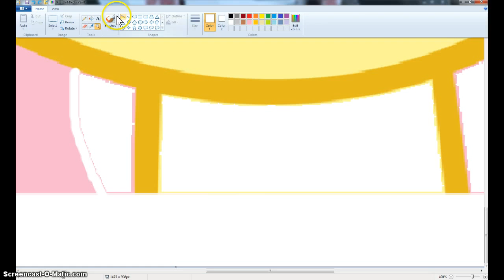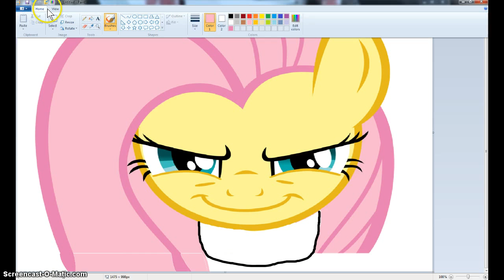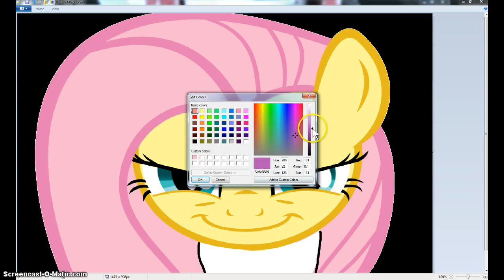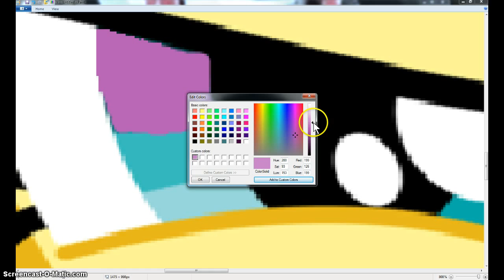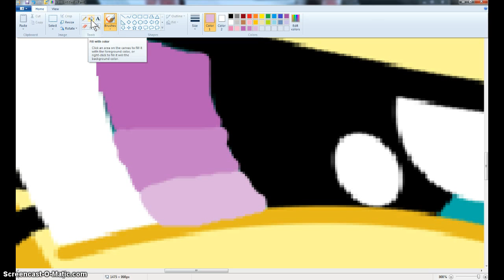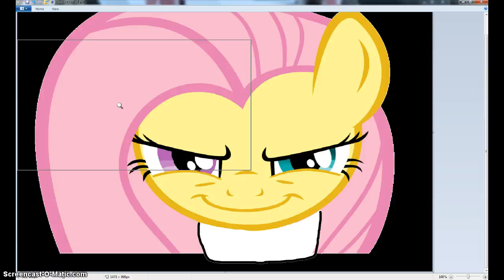fluttershy/chica paint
fluttershy/chica speed paint